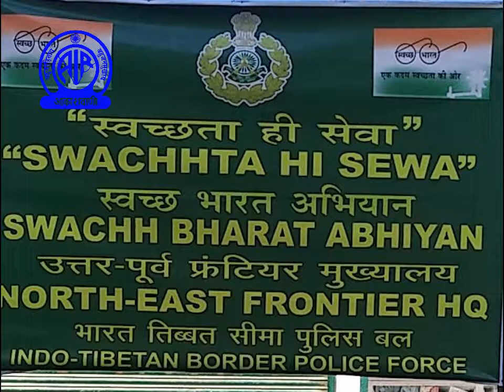ITBP, NE Frontier HQ/ Swachh Bharat Abhiyan.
North-East Frontier Headquarter of Indo-Tibetan Border Police Force (@ITBP) conducts Cleanliness Drive under 'Swachhta hi Seva' Abhiyan at Ganga Village in Itanagar, Arunachal Pradesh.